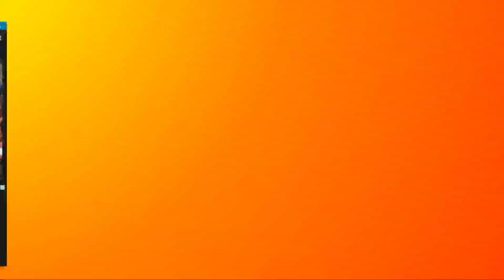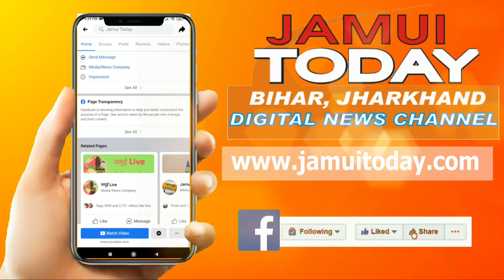Jamui: Engineering Collage Student Protest against Collage Management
जमुई  इंजीनियरिंग कॉलेज के छात्रों ने कॉलेज परिसर में हाथों में बैनर तख्ती लेकर कॉलेज प्रशासन के खिलाफ जमकर कई घंटों हंगामा किया. कॉलेज के दर्जनों छात्रों ने कॉलेज के मुख्य भवन का ताला जड़ दिया. कॉलेज के छात्रों का कहना है कि  जमुई इंजीनियरिंग कॉलेज में 3 जिले के छात्रों को पढ़ाया जाता है जिसके वजह से जमुई इंजीनियरिंग कॉलेज के छात्रों का पढ़ाई बाधित होता है. छात्रों की मांग थी कि अभिलंब जमुई इंजीनियरिंग कॉलेज में मुंगेर और लखीसराय कॉलेज के छात्रों की पढ़ाई को बंद किया जाए. इसी कॉलेज में जमुई के अलावा दो अन्य जिलों के कॉलेज के छात्रों की पढ़ाई होने की वजह से हॉस्टल में रहने एवं लाइब्रेरी में पढ़ाई करने तक की समस्याएं होती है. छात्रों का कहना है कि जमुई इंजीनियरिंग में केवल जमुई के छात्रों के ही पढ़ने की क्षमता है. लेकिन कॉलेज प्रशासन द्वारा लखीसराय और मुंगेर के इंजीनियरिंग कॉलेज के छात्रों को यही पढ़ाई जाने की वजह से  यहां के छात्रों को हॉस्टल में रहने के लिए जगह नहीं मिल पाता है. इस बात की शिकायत हम लोगों ने कॉलेज प्रबंधन को भी किया था लेकिन इनके द्वारा कोई सटीक कदम ना उठाने की वजह से आज हम लोग प्रदर्शन करने पर मजबूर हुए हैं प्रदर्शन के दौरान जमुई इंजीनियरिंग कॉलेज के छात्रों द्वारा कॉलेज प्रशासन के खिलाफ जमकर नारेबाजी की गई. इस दौरान इस दौरान लखीसराय और मुंगेर इंजीनियरिंग कॉलेज के छात्रों के बीच कॉलेज परिसर में नोकझोंक भी देखने को मिला.
जमुई इंजीनियरिंग  कॉलेज प्रशासन की तरफ से प्रोफेसर राजकिशोर जब छात्रों  को समझाने आए तो उस दौरान भी छात्रों ने जमकर नारेबाजी किया. छात्र को समझाते हुए प्रोफेसर राजकिशोर ने कहा कि यह सरकारी कॉलेज है यहां पर थोड़ी बहुत दिक्कत होती है यहां मैनेज करके चलो नहीं तो किसी प्राइवेट कॉलेज में पढ़ने चले जाओ. प्रोफेसर किस बात से नाराज होकर छात्रों ने कॉलेज परिसर में जमकर कॉलेज प्रशासन के खिलाफ नारेबाजी किया.